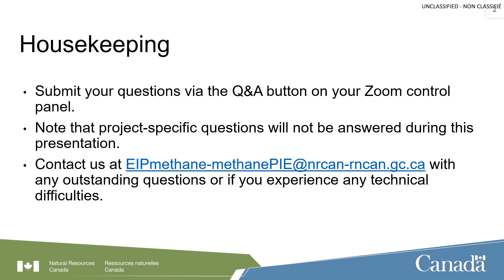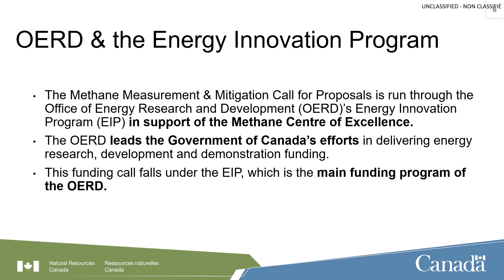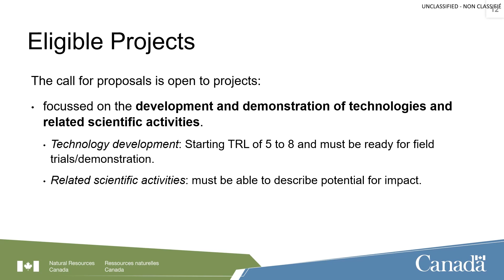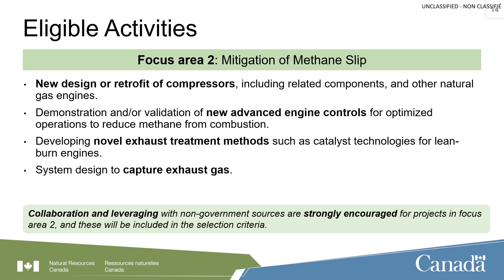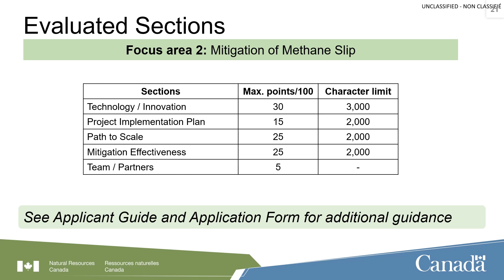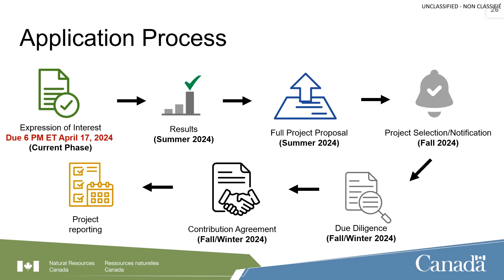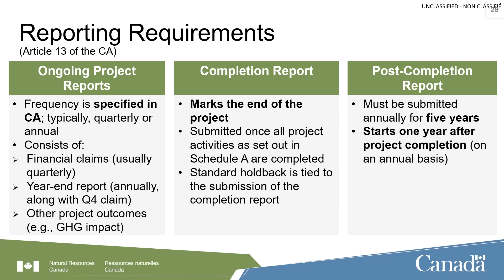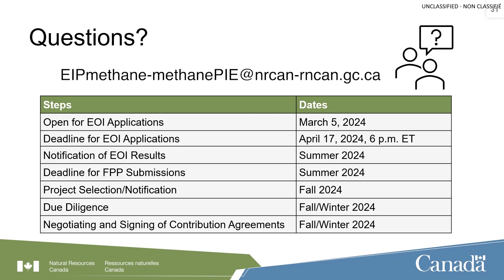Energy Innovation Program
Methane Measurement and Mitigation Call for Proposals
Information Session - March 2024

Presented by the Office of Energy Research and Development